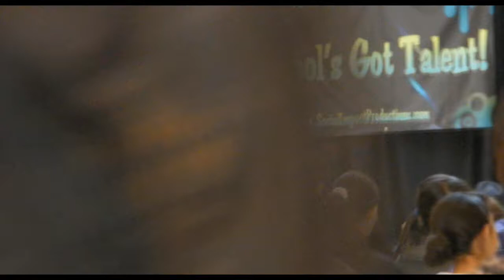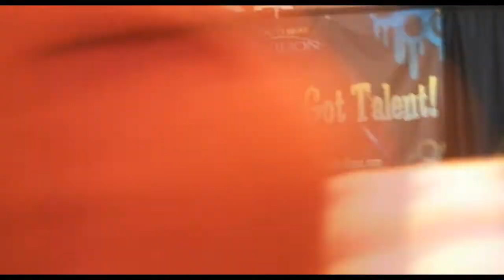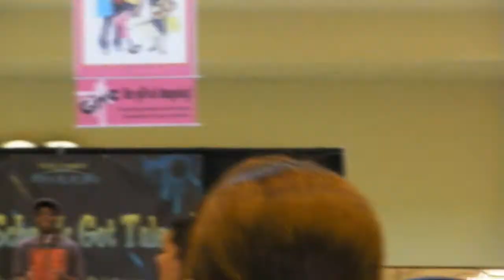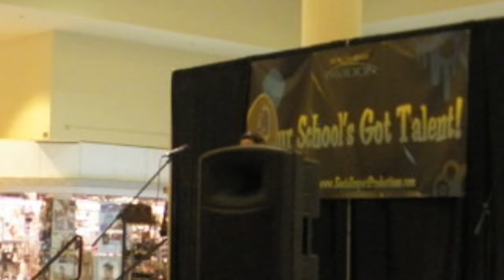HTPA got talent?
in carson pavilion, htpa students perform in "Our School's Got Talent!" where they compete with other schools and advance to the next round and have  a showdown.

People who were in the talent show:
(someone)
Bola
Marli
(someone)
(more people that i forgot)